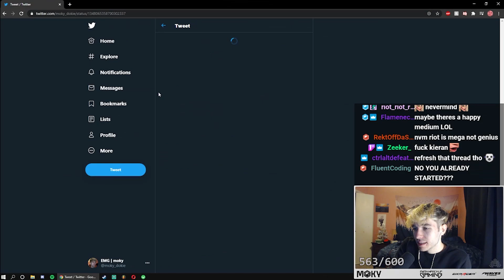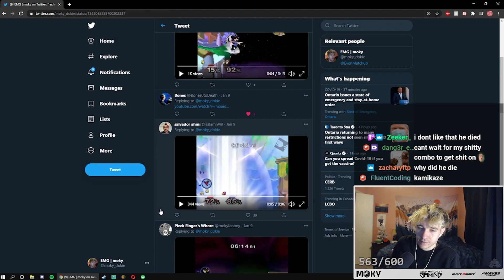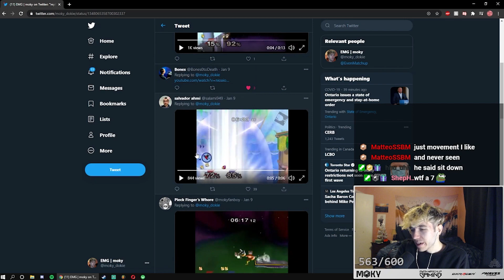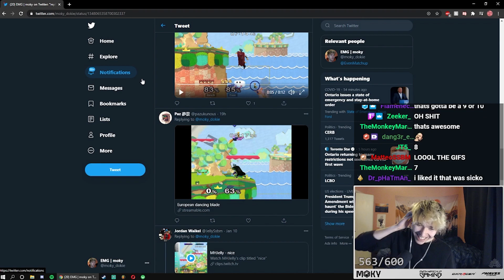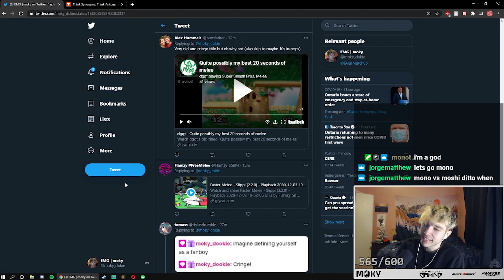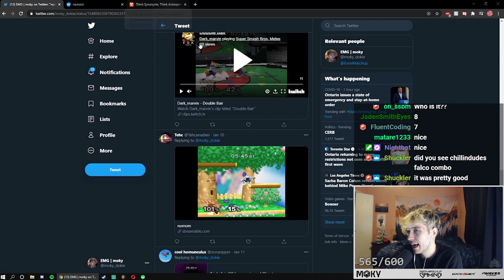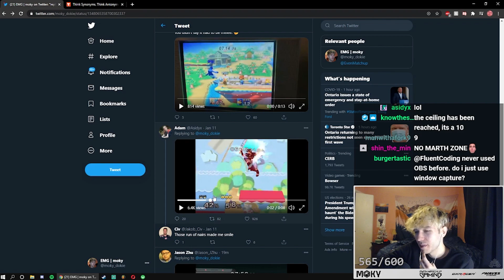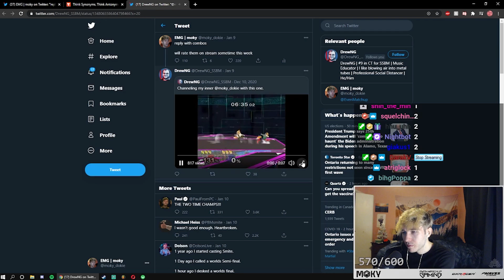I rated YOUR Twitter combos